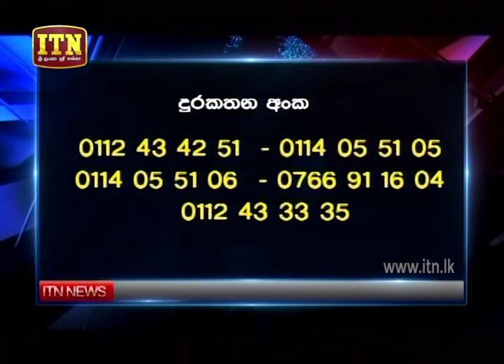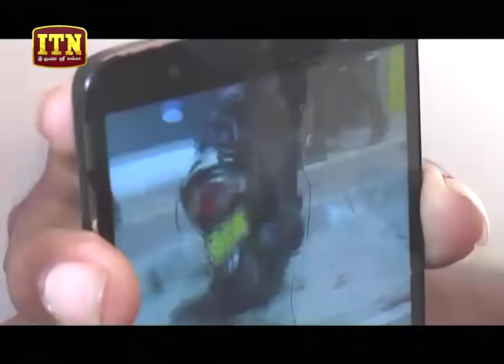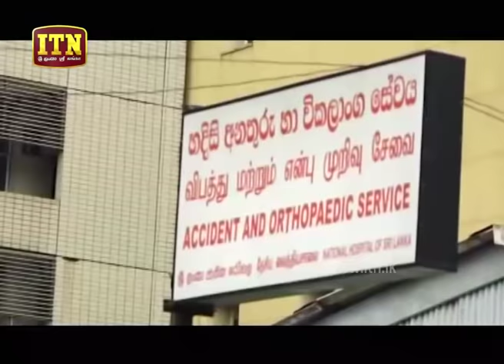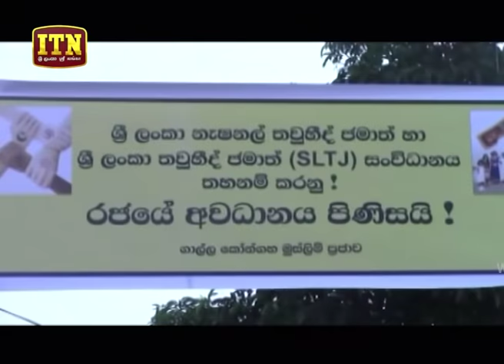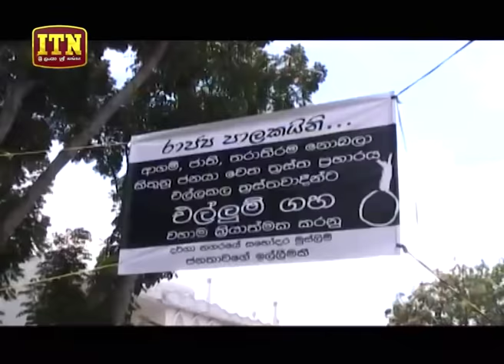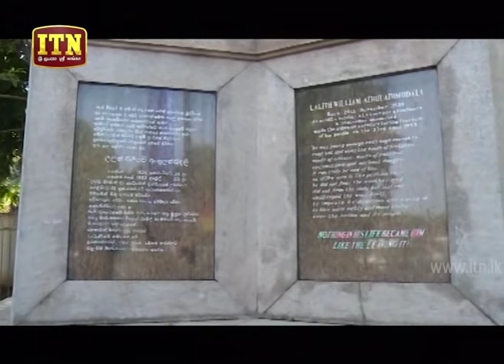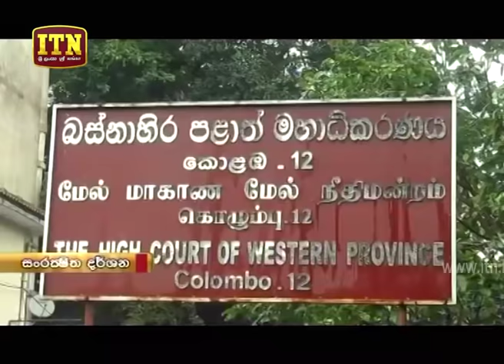ITN News 2019-04-24 | 12.00 PM